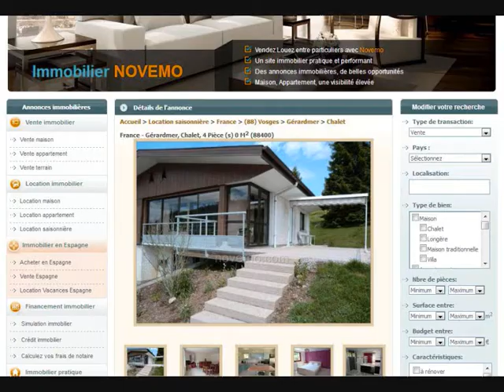Location Vacances Vosges été 2019 Chalet 8 Personnes 700 € – Dernières minutes Tourisme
Tourisme dans les Vosges à Gérardmer (88400) entre montagne et lac. Un cadre idéal pour se ressourcer.

Beau chalet à louer avec une capacité de 8 Personnes, 3 chambres, balcon, et jardin.

Des loisirs variés toute l'année : hiver / été : ski, luge, raquettes, randonnées, piscine, patinoire, bowling, tennis, parc aventures, escalade, parapente …

Vacances en Mai, Juin, Juillet, Août, Septembre, Octobre, novembre, décembre, janvier, février, mars, avril.

Gérardmer, la « Perle des Vosges ». Partez à la découverte de ce massif, d’une nature époustouflante.

Chalet à louer tout confort, directement entre particuliers. Des vacances en famille ou entre amis.

DERNIÈRES MINUTES - ÉTÉ 2019 - DERNIÈRES DISPONIBILITÉS
Consultez l’annonce, contactez le propriétaire

Vidéo : Location de Vacances de particulier à particulier dans les Vosges été 2019 Chalet 8 Personnes 700 € – Dernières minutes Promo vacances - Trouvez un bon plan un bon coin à la montagne - Vlog